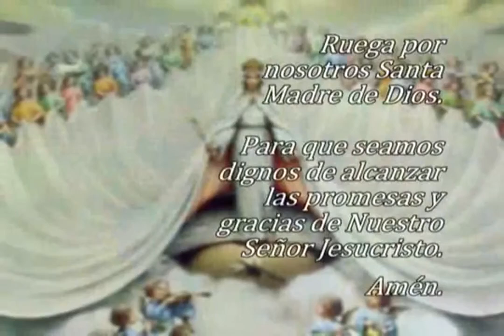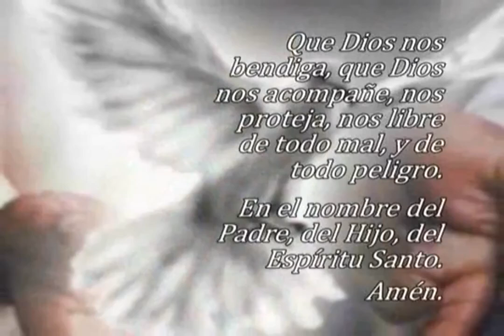Oración El Ángelus, viernes 13 de septiembre 2024